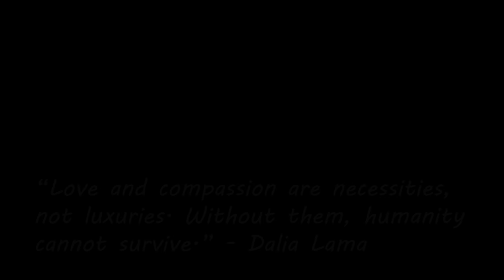Salo Ne Daru Se Marne Ki Koshish Ki | Poland Travel Series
Another day another zehreela vlog. Meeting Sylwia's maasis and cousins today. It's always fun when we meet them. always full of love and laughter. hope you enjoy this one.